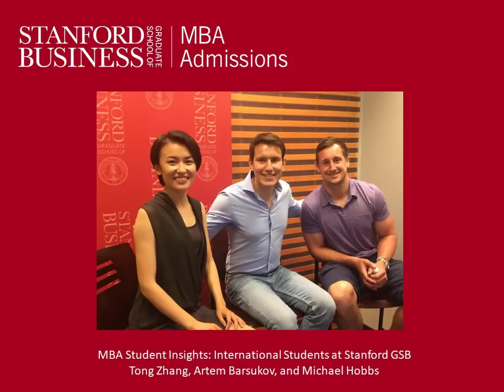MBA Student Insights: International Students at Stanford GSB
MBA students Tong Zhang '18, Artem Barsukov '18, and Michael Hobbs '18, answer questions about life at the GSB for international students.